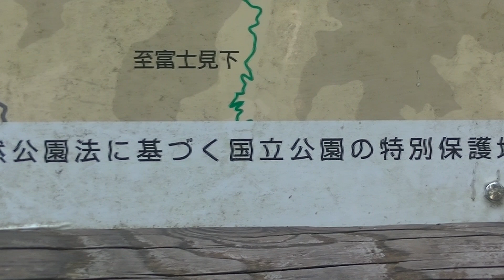真夏の尾瀬沼 2018年7月23日24日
仮設木道工事　アチかった
天気上々